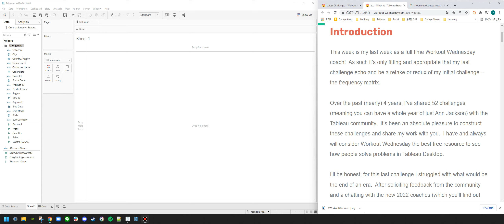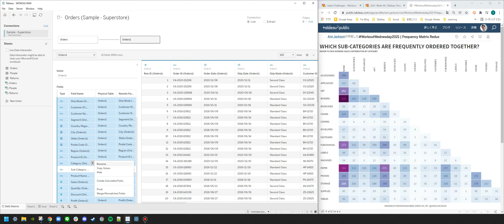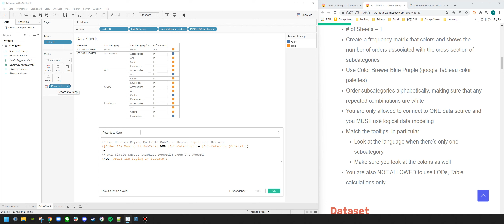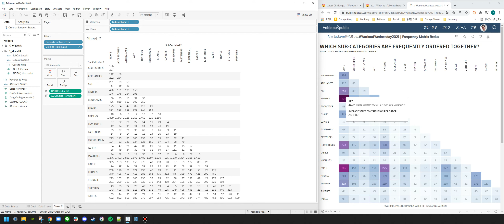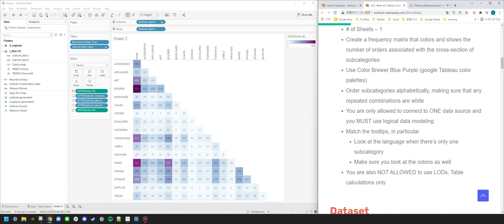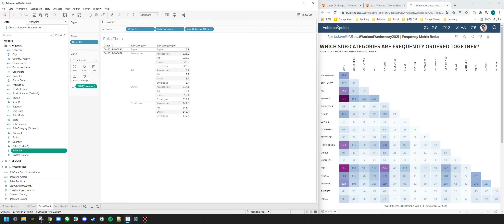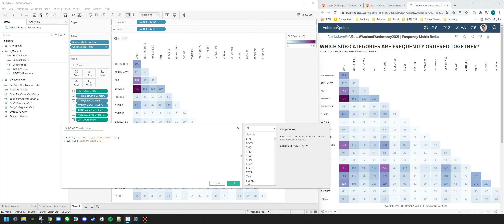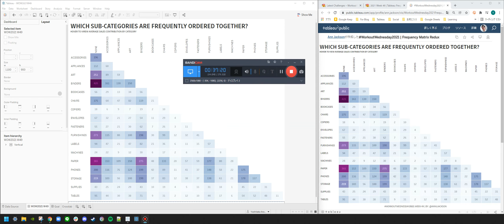WOW2021 W49: Frequency Matrix Redux